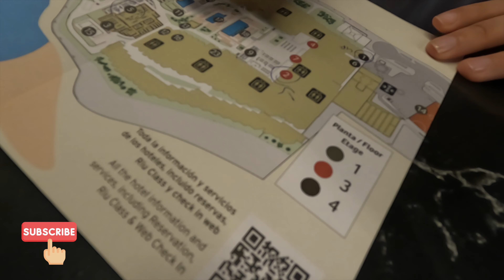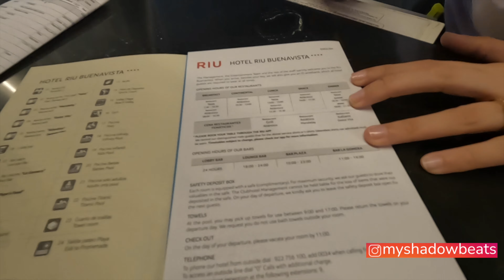RESORT RIU BEUNA VISTA TENERIFE | HOTEL ROOM TOUR | BEACH FACING ROOM | HOTEL REVIEW | MYSHADOWBEATS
Today, I am super excited because of 3 reasons, first I am going on my birthday trip, second I am going away from super cold London, third I am going to one of my fav destinations. In this video I will give my hotel room tour. We are staying at Hotel Riu Beuna Vista In Tenerife and oh my god, its super amazing the resort, the view, the room. In next video, I will give you the entire hotel/ resort tour

Vlog 224: Come, let's explore London together...

Much love ❤️
Thank you for your support, love you guys!
Myshadowbeats